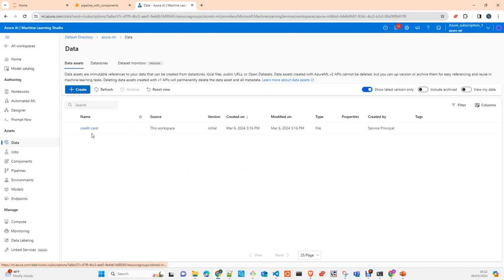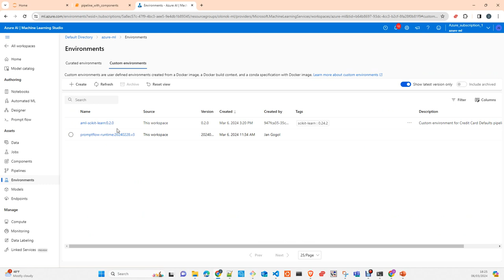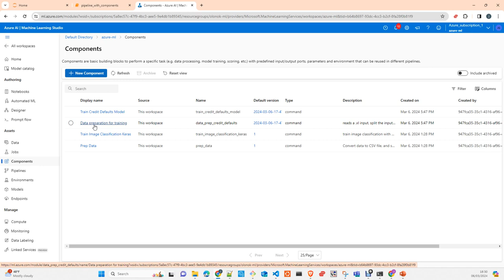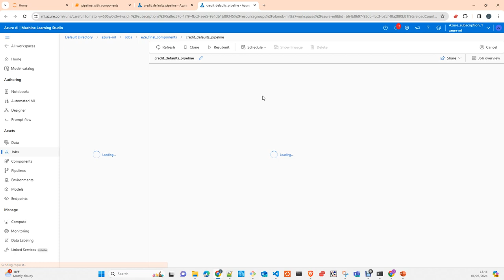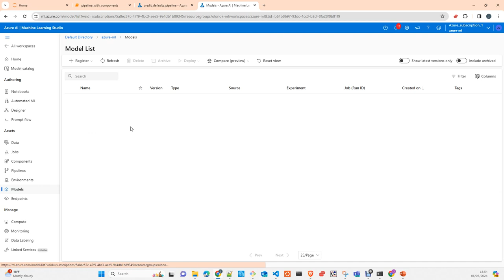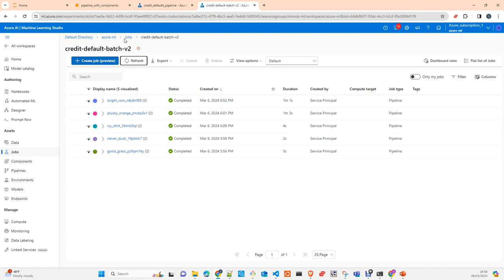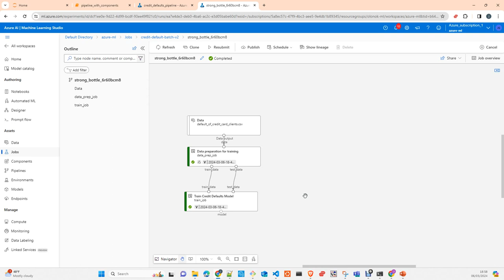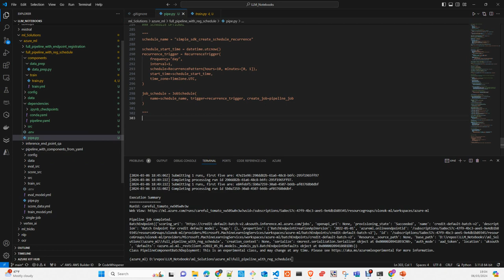Azure ML: Pipelines Batch Endpoint en Español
En este video te voy a explicar como hacer una pipeline con multiples componentes , registrarla, crean un Batch endpoint y un schedule